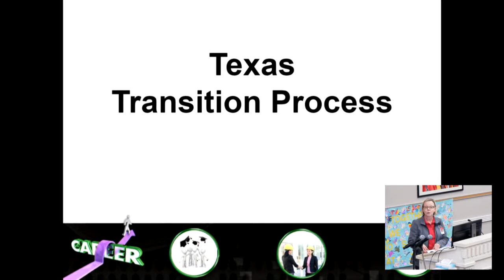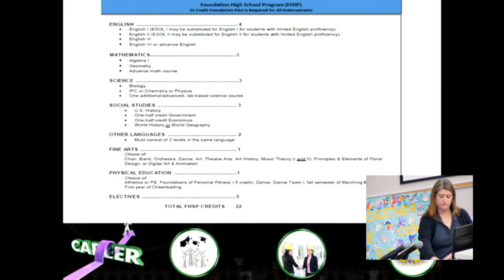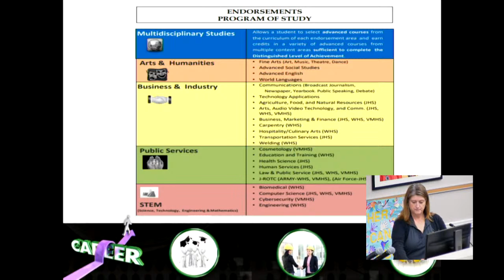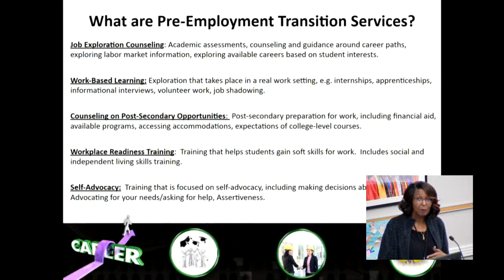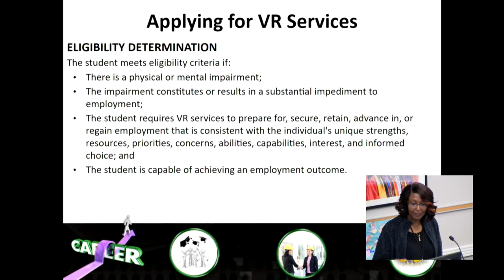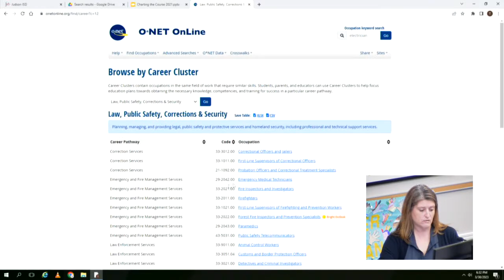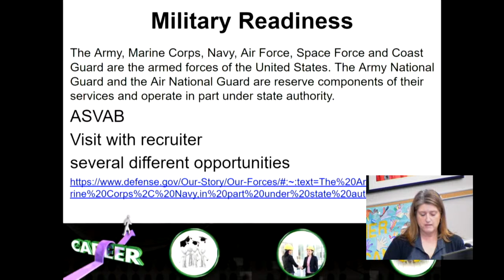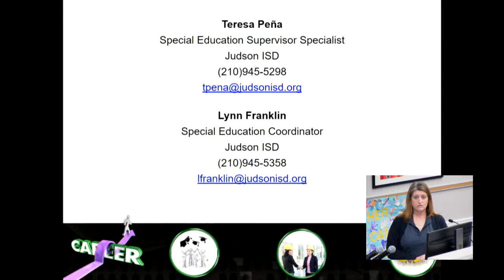Transition Talk - Charting the Course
With Texas Workforce Solutions.